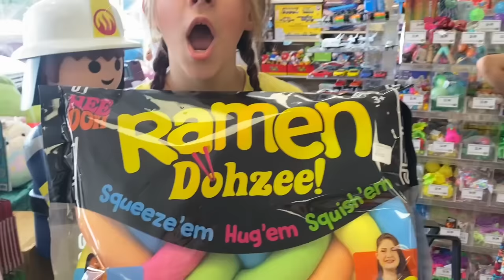SPRING 🌸 VS SUMMER 🌞 VS FALL 🎃 VS WINTER ❄️ LEARNING EXPRESS SHOPPING CHALLENGE!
Do YOU want to be a featured guest In our COLOR VS COLOR VS COLOR series?!

-We would also love if you would submit a short video telling us why you’d like to be picked!